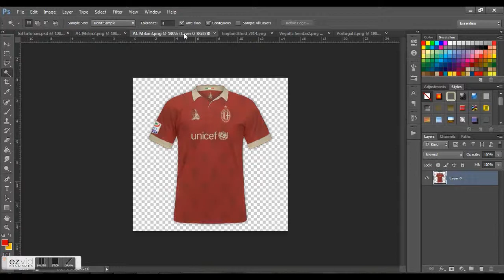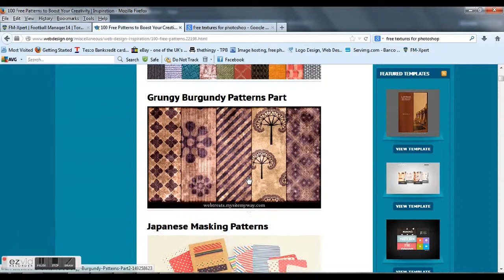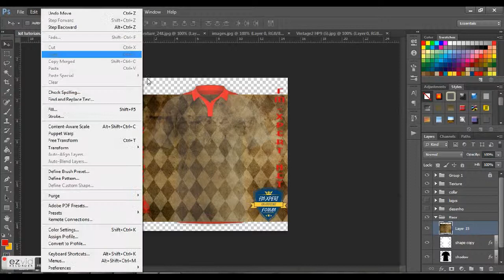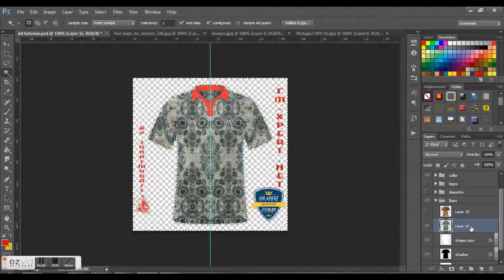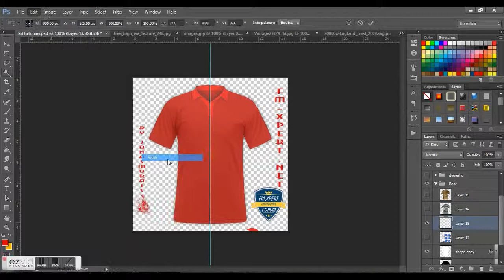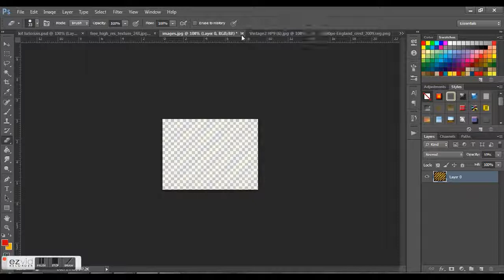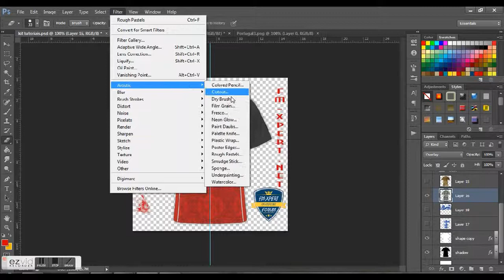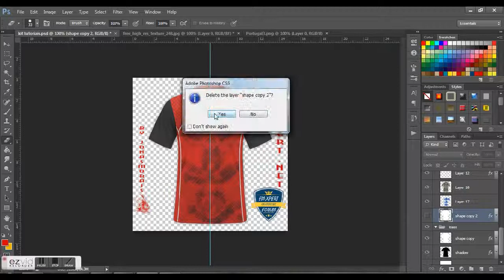JonasMorais Kitmaking Tips-2-Using Textures,Patterns e Imagens